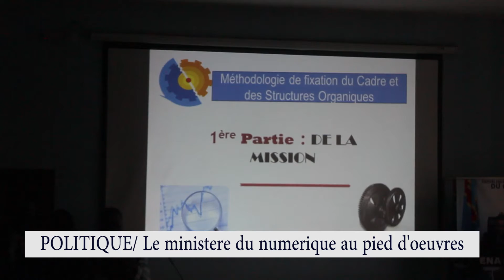Le numérique en Rdc tout est prêt : Fatshi atelemi eeeee ,gouvernement des warrios frappent